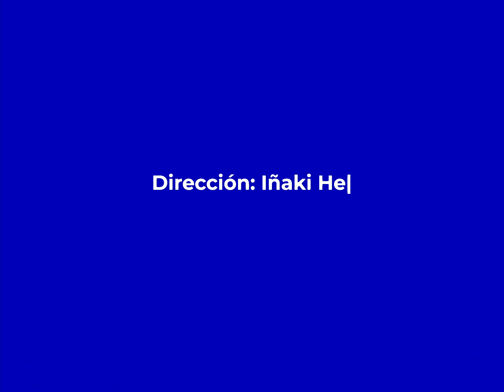Polimá Westcoast - (Official Video)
Music Video by Polimá Westcoast (Official Video) performing (C) 2024 Sony Music Entertainment US Latin LLC